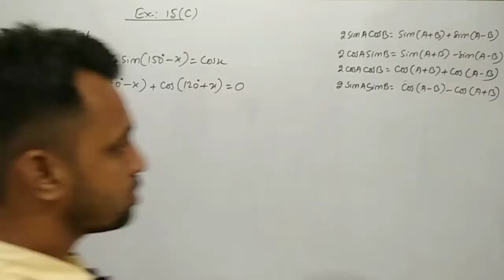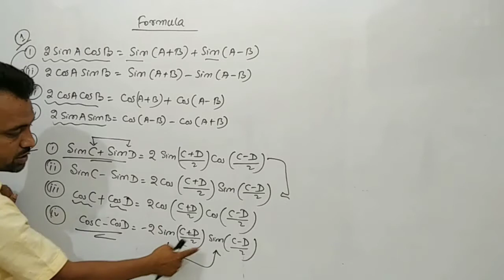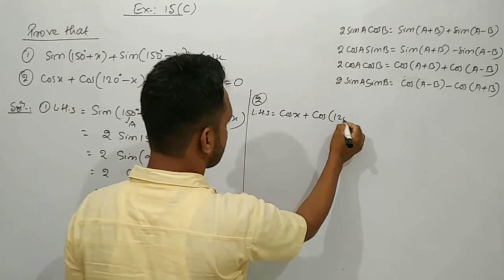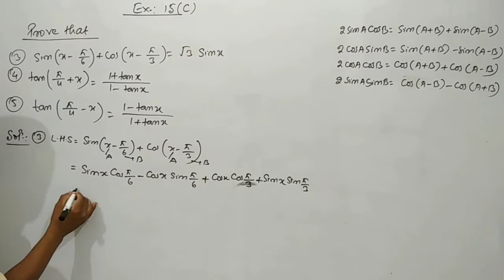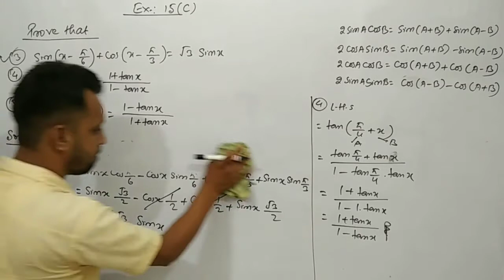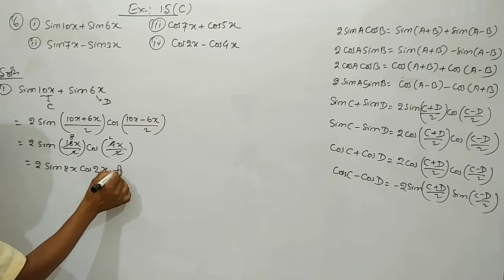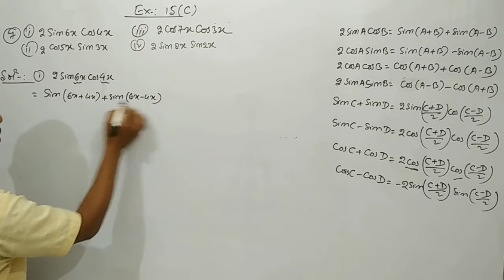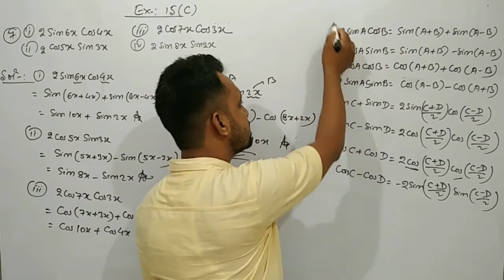11th | Trigonometry | R S Aggarwal | Ex - 15(C) | Q1 to Q7 | Formula Explanation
class 11th | trigonometry | R S Aggarwal |
Exercise 15(C) | Q1 to Q7 | with all formulas discussion